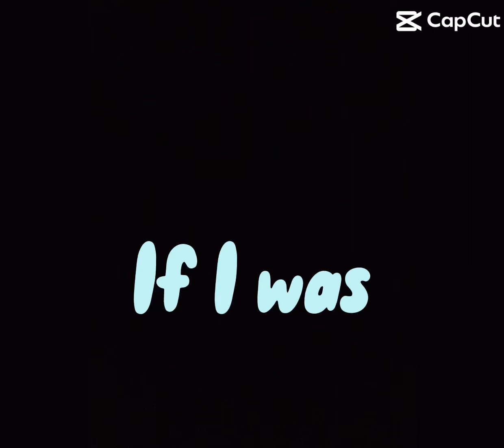May 25, 2023